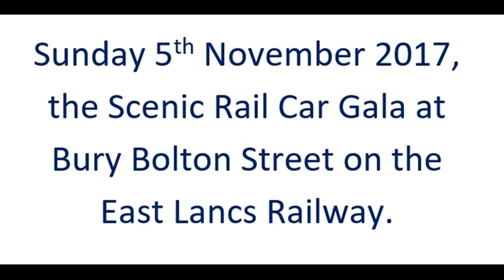Scenic Rail Car DMU day 5th November 2017 at the East Lancs Railway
Scenic Rail Car Gala at the East Lancs Railway, Bury, Sunday 5th November 2017.